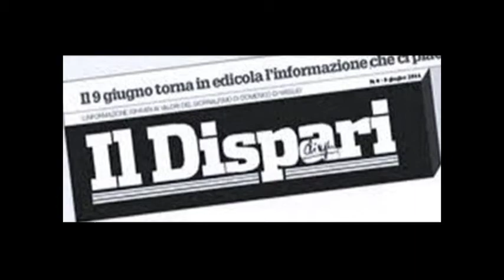Sergey Kyrychenko quinto premio sezione arti grafiche nona edizione OTTO MILIONI 2020